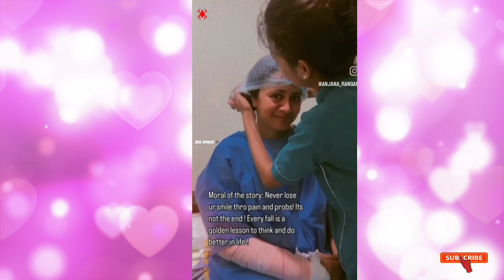Tamil Serial Actress This Week Special Video | Chinnathirai Indha Vaaram | Red Spider Sakthi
CHANNEL DESCRIPTION